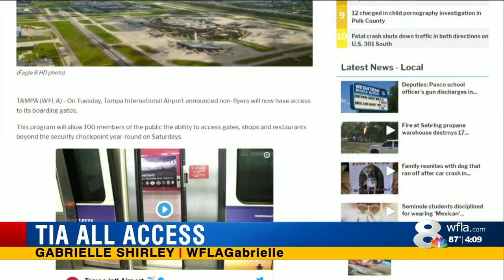TPA All Access